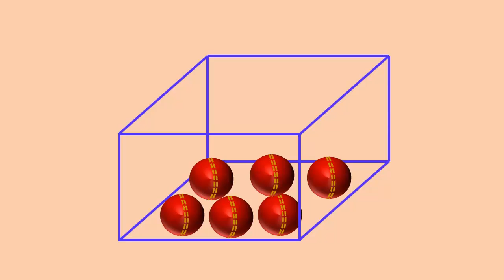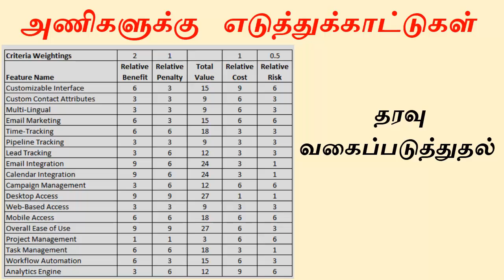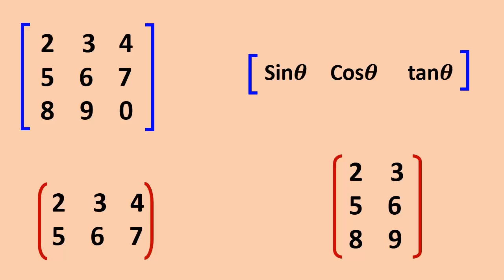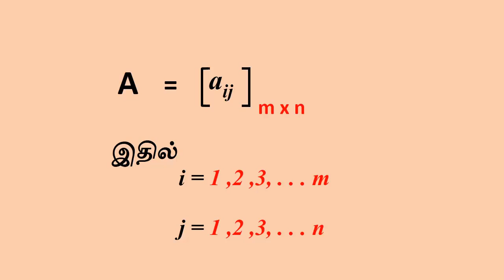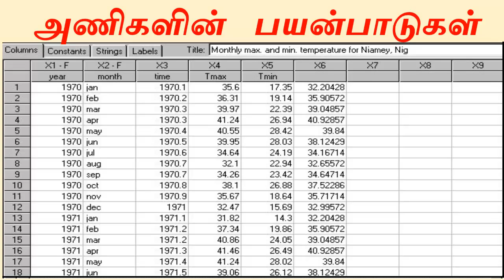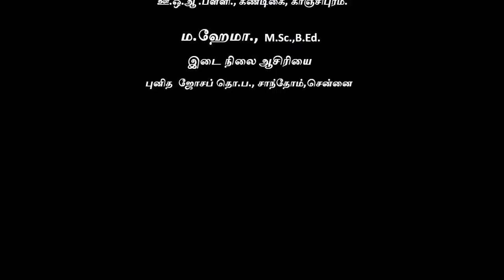10 கணக்கு பாடம் 3. இயற்கணிதம் | இயற்கணிதம் வீடியோ 1 | qr code video.